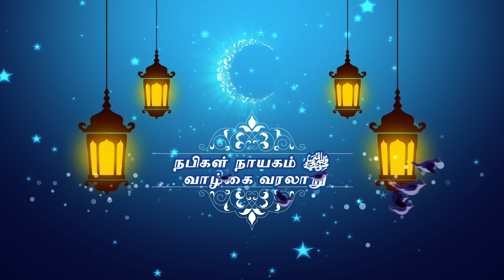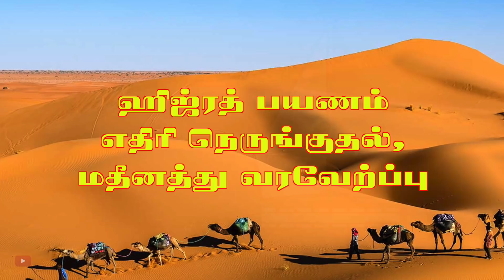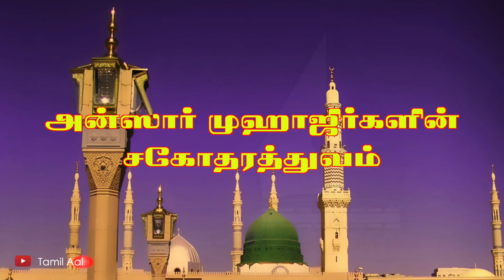அன்ஸாரிகள் - பகுதி 8 - நபிகள் நாயகம் (ﷺ)அவர்களின் வாழ்க்கை வரலாறு | Tamil Aalim Tv | Tamil Bayan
நபிகள் நாயகம் (ﷺ) அவர்களின் வாழ்க்கை வரலாறு

பகுதி 8 அன்ஸாரிகள் முஹாஜிர்களின் சகோதரத்துவம்

புஹாரி, முஸ்லிம், திர்மிதி, அபூதாவூத், அஹ்மத்
போன்ற ஆதாராபூர்வமான ஹதீஸ் புத்தகங்களின்
வரலாற்று ஹதீஸ் தொகுப்பு.

அல்லாஹுவின் திருப்பெயரால்...

அஸ்ஸலாமுஅலைக்கும் (வரஹ்)...